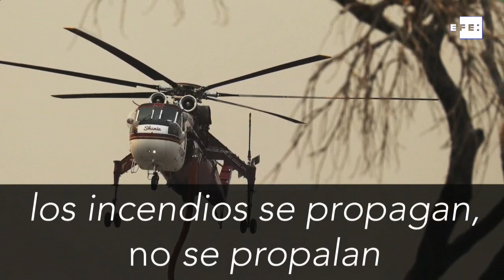Fundéu: incendios forestales, 12 claves de redacción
Madrid, 7 ago (EFE).- En las noticias sobre incendios forestales es frecuente el empleo inapropiado de ciertos términos y expresiones. La Fundación del Español Urgente, promovida por la Agencia EFE, ofrece algunas precisiones al respecto.
1.- "INCENDIARIO" NO ES SINÓNIMO DE "PIRÓMANO"
"Incendiario" es quien ‘incendia con premeditación, por afán de lucro o maldad’; no es sinónimo de "pirómano", ‘alguien que sufre una enfermedad por la que disfruta provocando fuegos y viendo las consecuencias del incendio’.
2. "PROVOCADO" E "INTENCIONADO", DIFERENCIAS
Se aconseja emplear la expresión "incendio intencionado" para aquellos generados con la voluntad expresa de hacer arder una zona. La expresión "incendio provocado" es más amplia y se aconseja que vaya acompañada de la causa ("provocado por una chispa", "provocado por una quema de rastrojos", "provocado por un rayo"…).
3. LOS INCENDIOS "SE PROPAGAN", NO "SE PROPALAN"
Los incendios se pueden "propagar" (‘extender, dilatar o aumentar algo’), pero en ningún caso se "propalan", pues este verbo significa ‘dar a conocer o difundir algo oculto o poco conocido’.
4. INCENDIO "CONTROLADO" Y "ESTABILIZADO" NO SON EQUIVALENTES
Un incendio "controlado" es aquel que se ha conseguido aislar y cuyo avance y propagación se ha logrado detener, y un incendio "estabilizado" es el que evoluciona dentro de unas líneas de control establecidas.
5. "OROGRAFÍA DEL TERRENO" ES REDUNDANTE
La expresión "orografía del terreno" es redundante, puesto que la "orografía" es ‘el conjunto de montes de una comarca, región o país’, y por lo tanto en ella ya está implícita la idea de terreno.
6. LOS INCENDIOS PUEDEN SER "VIRULENTOS"
La expresión incendio "virulento" es válida para aludir a los fuegos devastadores o que se propagan con rapidez.
7. UN "EFECTIVO" ES UN CONJUNTO, PERO TAMBIÉN SUS INTEGRANTES
El sustantivo "efectivo" alude, según la mayor parte de los diccionarios, al ‘conjunto de integrantes de una unidad de carácter militar o similar’, aunque se ha extendido su uso, y no es censurable, para referirse a un número determinado de los integrantes de ese conjunto: "100 efectivos luchan contra los incendios en la región".
8. "ASOLA" Y "ASUELA", FORMAS CORRECTAS
"Asolar", con el significado de ‘arrasar o destruir un lugar’, admite dos conjugaciones, una regular y otra irregular ("asola" y "asuela").
9. "MACROINCENDIO", EN UNA SOLA PALABRA
De acuerdo con las normas generales de escritura de los prefijos, la voz "macroincendio" se escribe en una sola palabra, sin espacio ni guion entre el elemento compositivo "macro-" y el sustantivo "incendio".
10. "PERIMETRAR", VERBO VÁLIDO
El verbo "perimetrar" es un derivado correctamente formado a partir del sustantivo "perímetro". Las fuerzas de seguridad y otros cuerpos, como los agentes forestales, lo emplean habitualmente con el sentido de establecer un perímetro, es decir, de delimitar el contorno de algo, por ejemplo de una barrera de seguridad.
11. "RIESGO DE INCENDIO E